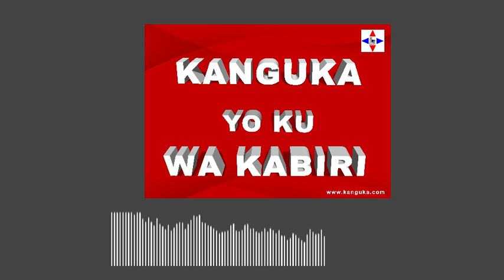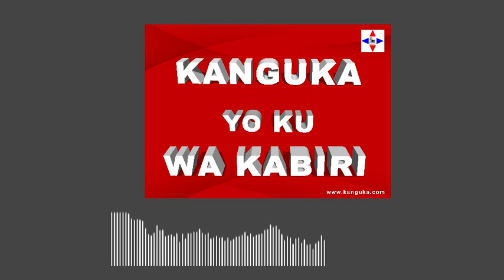KANGUKA YO KU WA KABIRI 12/10/2021 by Chris Ndikumana